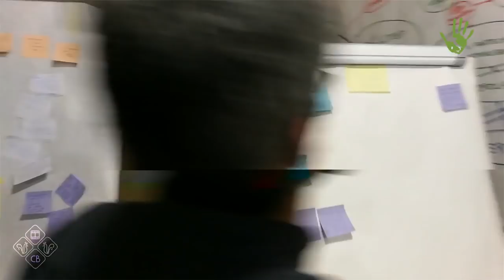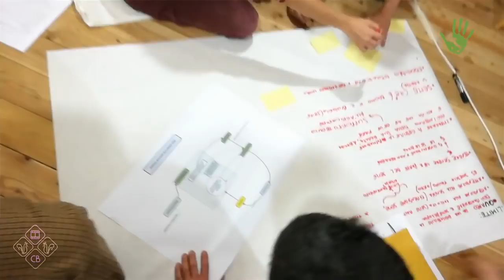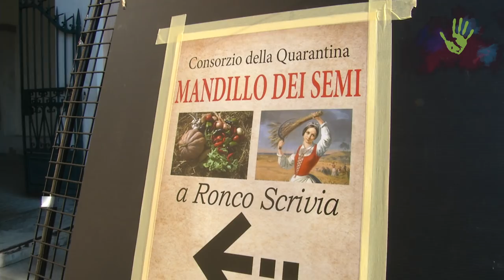Massimo Angelini, filosofo della terra che ha reso libero lo scambio dei semi - Io faccio così #249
Filosofo della terra e della parola, Massimo Angelini ha incentrato gran parte delle sue attività sul mondo agricolo e sulla riscoperta della cultura contadina. Un'attenzione ed una passione che hanno portato a risultati straordinari, come una storica legge sullo scambio dei semi e la nascita di una Rete che oggi riunisce ben 40 associazioni impegnate per la custodia della biodiversità. Un essere umano, quando non si arrende, può davvero cambiare il mondo. Pacificamente.

Riprese intervista e montaggio: Paolo Cignini